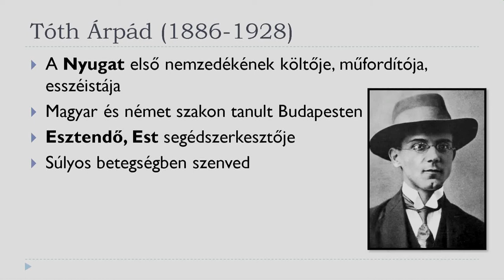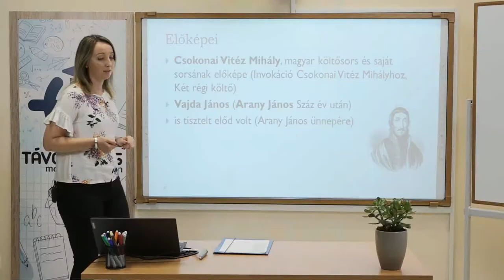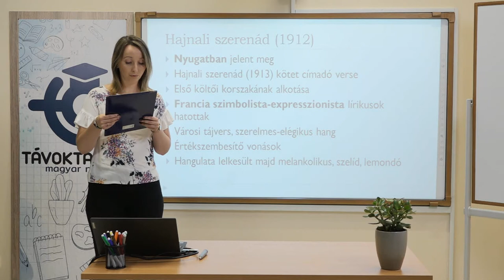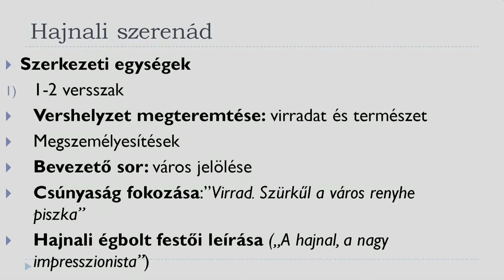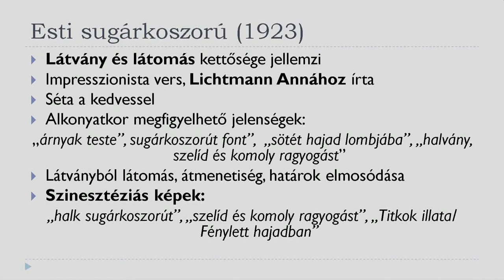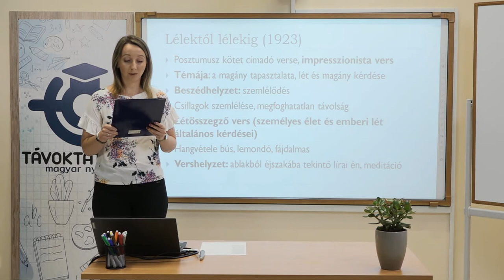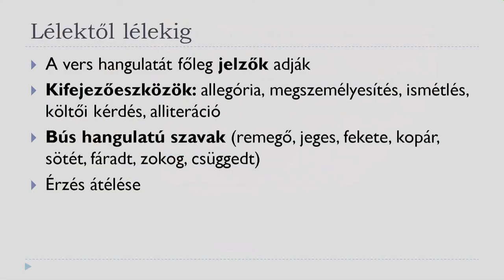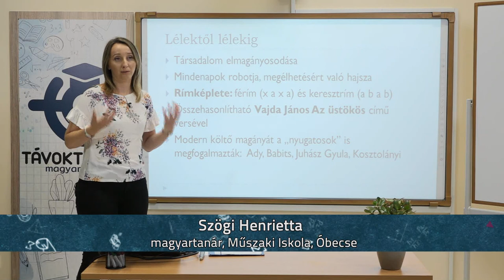Tóth Árpád: Esti sugárkoszorú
Tanár: Szögi Henrietta